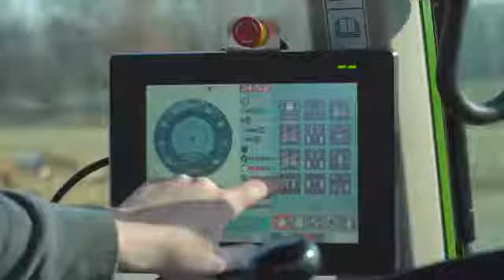JENZ'in en büyük PTO-destekli mobil parçalayıcısı HEM 841 Z!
forsenmakina
forsenmachinery
jenz
mobilparcalayici
yeniseri
newserie
ptodriven
HEM841Z